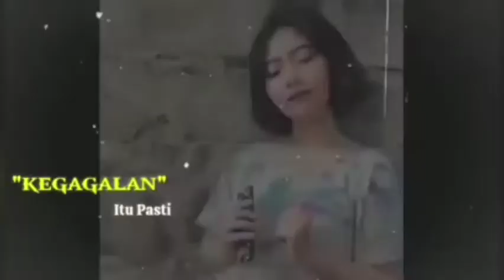13 Desember 2020